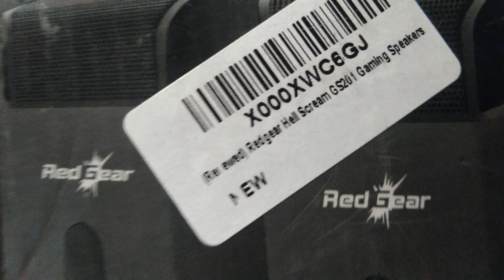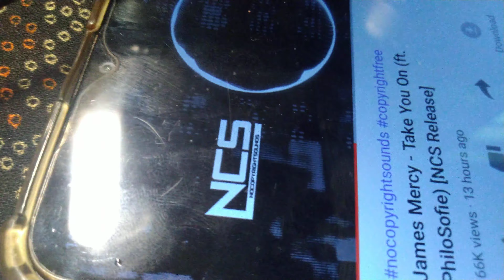Red Gear Gaming Bass Boosted Speaker | Renew proDuct Review & Unboxing | Amazon | ₹ 379